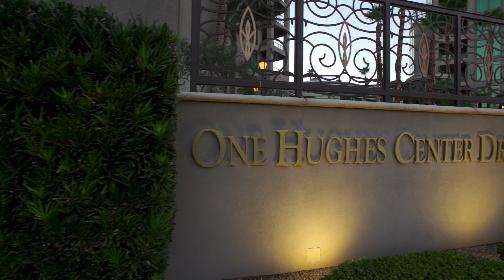SOLD | The Gracie Penthouse at Park Towers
1 Hughes Center Drive, PH 401A

2055 SF |2 Bd | 3 Ba| 2 Car | $1,095,000.

Las Vegas' most prestigious residential tower is in the heart of the Strip. Park Towers is a private enclave and refuge for the sophisticated and refined.

Coveted Corner Unit w/ Strip. Mtn & City Views. Private Terrace, Floor-to-Ceiling Windows, Granite Kitchen w/ Wine Chiller, Subzero and GE Appliances, Breakfast Nook, Marble Bathrooms, Marble Floors, Window Treatments, Custom Lighting & Cabinetry.

Exclusive Resident 6-Star amenities include: 24-hour doorman & valet, pool, cabanas & spa, tennis, screening room, spa, salon, gym, wine room, outdoor kitchen & bar, biz center, library & ballroom all located within secure and beautifully manicured gardens.

5 Mins to the World -Famous Las Vegas Strip, 5 Min to McCarran International Airport. Welcome Home

Kristen Routh-Silberman, MBA, Realtor, CNE, E-Pro
Synergy Sotheby's International Realty, Las Vegas NV